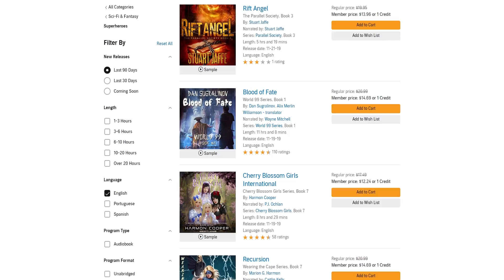"NEW MARVEL'S AVENGERS GAME" | New Story & Gameplay Details & More!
Marvel's Avengers Game story and gameplay details explained & more. What's going on guys? This RBG hitting you with more news on Marvel's Avengers. The game that keeps on giving, whether it be positive to negative or downright mixed emotions. It has been quite a weird time for this title. It seems like no matter what news we get on it it's not enough to fully pull us in. And I think it's because the information has been rolled out slowly, not to mention when we get it, the developers don't really go in-depth. There's still some things that we have questions about, like the newly announced hero mode which is the main campaign. And the warzone missions that are supposedly gonna tie into each other. The game's developers are being very careful when it comes to what they reveal about it and when. And where they choose to reveal those things has become more of a behind closed doors event. Over the course of the past few months, two pretty big things have been revealed. Firstly, upon launch, the game will have six playable characters. Those characters being Ms. Marvel, Hulk, Black Widow, Iron Man, Thor, and Captain America. And this was a given since each Avengers member has had their own spotlight trailer. The only 1 weren't really sure about was Captain America because he's supposedly bitten the bullet after being caught in an explosion.